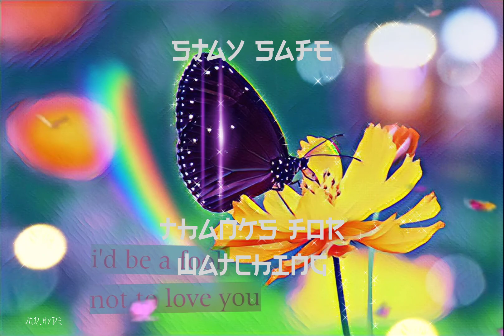✨ AMBIENT ✨ RELAXING 🎶 SLEEP 😴 LO FI BUTTERFLY 2021 🎶 FREE MUSIC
🎵 FREE MUSIC FOR ALL
🎵 ENJOY RELAXING MUSIC

🎵 Track Info:

Title: Lo fi Butterfly
Genre and Mood: Ambient and Relaxing